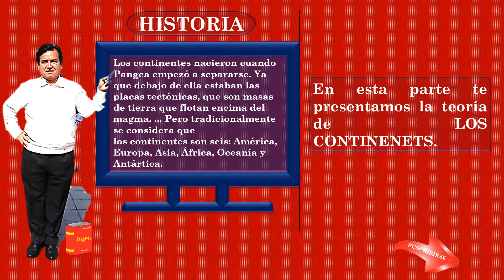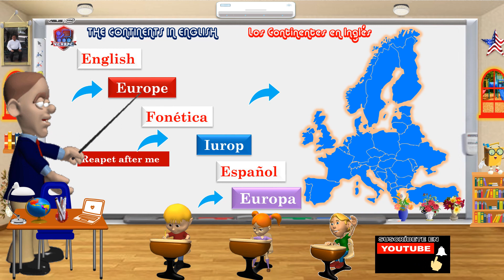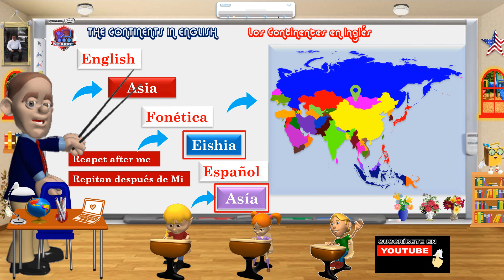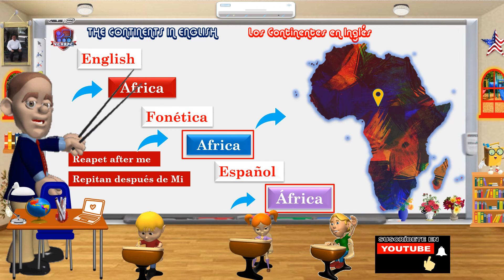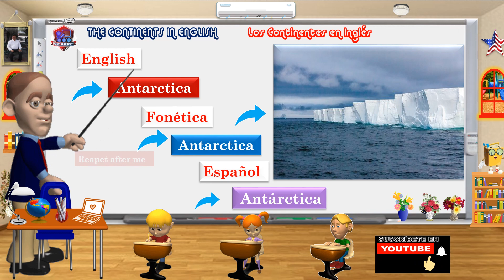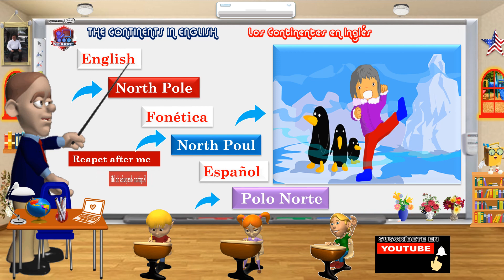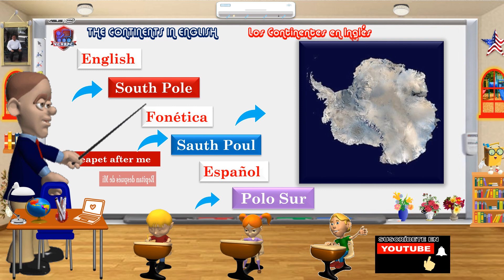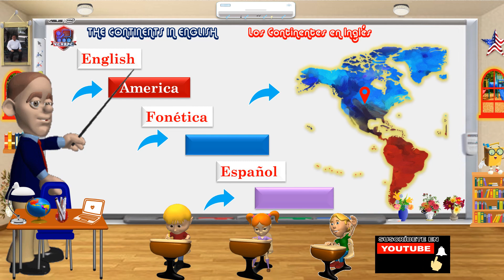Los nombres de Regiones y Continentes en English.🌏🚩🌍 🏳‍🌈🌎👪🏁 Class # 31. ®VCVRPC© (2024).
👨‍💻👩‍💻Hola Amig(@)s, Estudiante(@)s, Seguidor(@)s y Suscriptor(@)s en este ©VCVRPC® aprenderás English con pronunciación, traducción, tareas, test y con Andragogía, Didáctica, Metodología Pedagogía.

DESCARGUE LOS 3 EBOOKS DE ENGLISH BASICO, INTERMEDIO Y SUPERIOR.
Protejido Bajo Licencia Creative Commons Attributions NonCommercial 4.0
📗Your number four English E-book.📚Próxima edición

PRACTIQUE CADA UNO DE LOS VIDOES CLASSES CONTESTANDO LAS PREGUNTAS EN BLOGGER